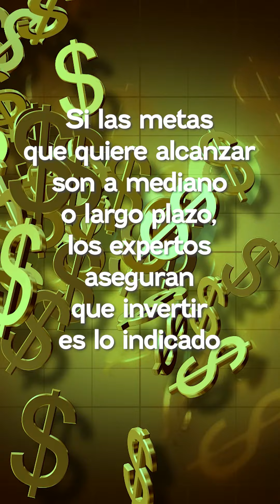Tarjetazo | ¿Cómo decidir cuándo ahorrar y cuándo invertir?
La decisión de ahorrar o invertir depende de las preferencias, el momento que atraviese cada persona, los objetivos y hábitos